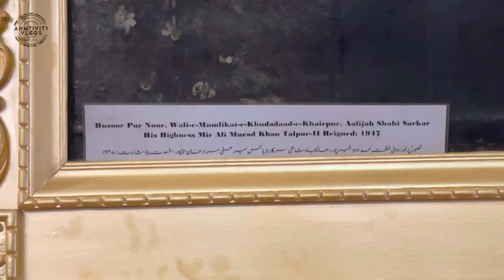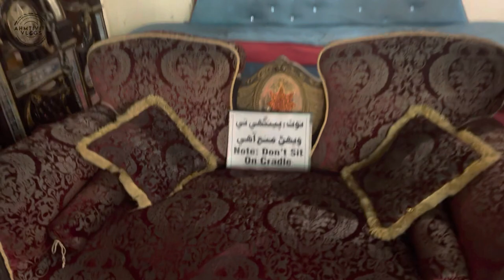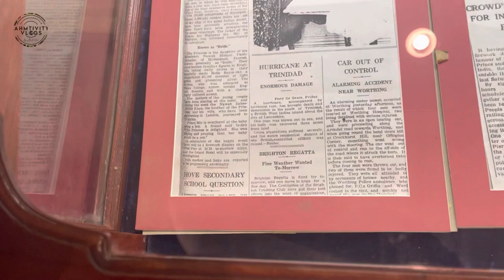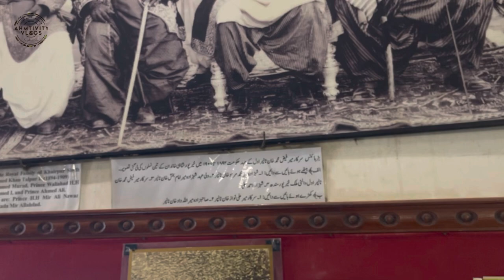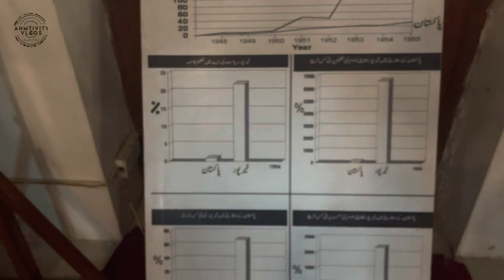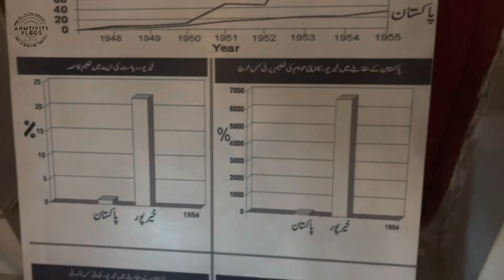Faiz Mehal (Mir Talpur)